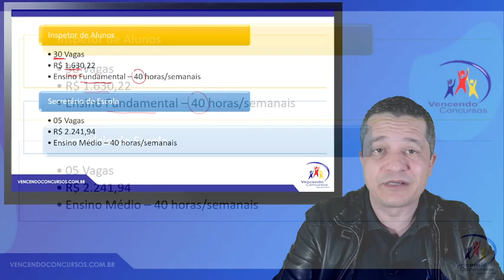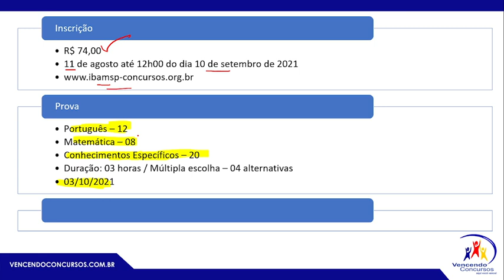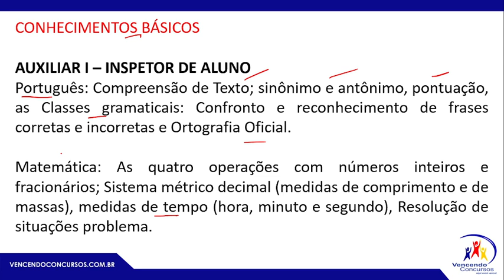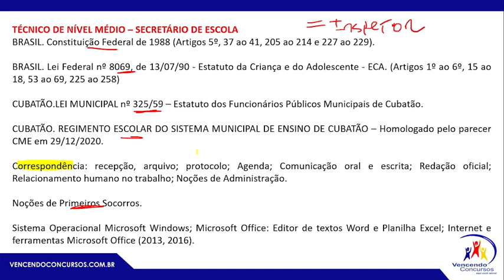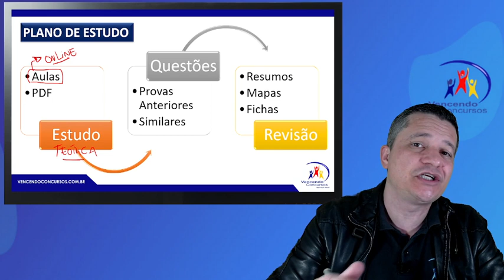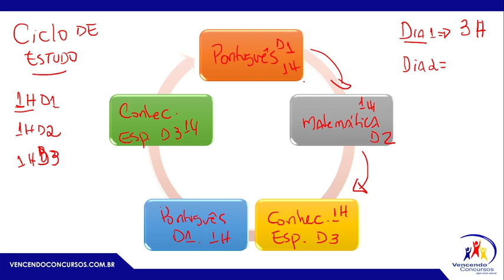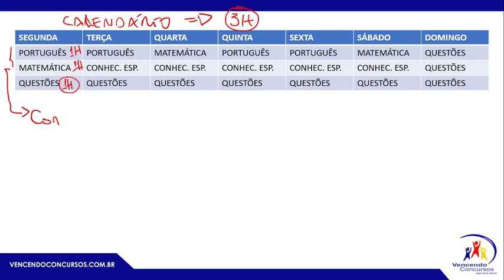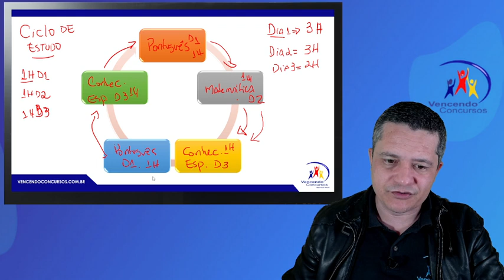Concurso Prefeitura de Cubatão - Inspetor de Aluno e Secretário de Escola Análise do Edital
Concurso Prefeitura de Cubatão - Inspetor de Aluno e Secretário de Escola Análise do Edital | Adquira o Curso Online Completo, clica no

vencendoconcursos,concursopublico,cursosonline,rumoaaprovacao,queropassaremconcurso,assinantevencendoconcursos,concursocubatao,concursoprefeituradecubatao,concursocubataoinspetor,concursocubataoinspertordealunos,concursocubataosecretatiodeescola